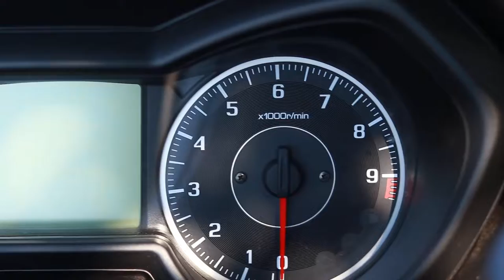EP.9 preview Xmax300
Yamaha Xmax300